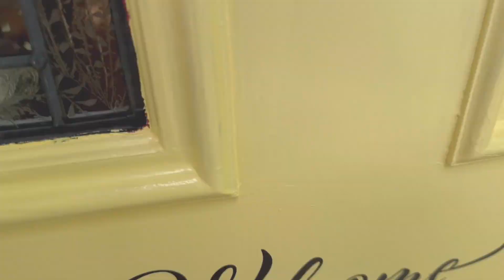262 Homestead Trl Collinsville, VA HOME FOR SALE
Listing Firm: KW Martinsville Homes By Amy & Co
5126 Kings Mountain Rd Collinsville, VA 24078

*each KW office is independently owned & operated

Listing Agent: Tonya Bredamus (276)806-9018